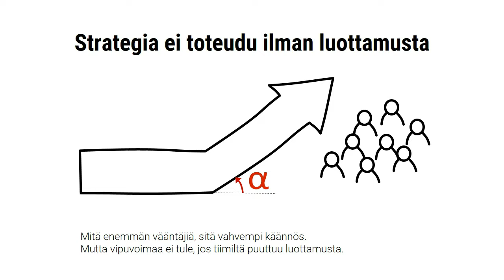Haavoittumattomuus strategian esteenä, Erkki Kari-Koskinen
Liika paksunahkaisuus estää strategiaa toteutumasta. Katso miksi.

1. Strategia ei toteudu ilman luottamusta
Strategian toimeenpano on vaativa homma. Sillä haetaan muutosta nykytilaan.
Kun suuntaa muutetaan, tarvitaan vipuvoimaa. Mitä enemmän vääntäjiä, sitä vahvempi käännös.
Mutta vipuvoimaa ei tule, jos tiimiltä puuttuu luottamusta.

2. Testaa luottamuksen taso
Testaa luottamuksen taso. Muutamalla kysymyksellä pääsee jo alkuun.
Vedetäänkö paksunahkaisen roolia eikä koskaan paljasteta heikkouksia?
Myönnetäänkö virheitä? Pyydetäänkö anteeksi?
Tunnetaanko toisten yksityisasioita?

3. Luottamus syntyy aitoudesta
Mistä luottamus syntyy? Vahva tiimi muodostuu, kun myönnetään oma haavoittuvuus. Pomo näyttää esimerkkiä ja myöntää omat heikkoutensa. Pyydetään ja annetaan apua. Ei lytätä epäonnistumisista.
Ollaan avoimia. Ei käytetä kyynärpäitä.

Ensin luottamus, sitten strategia. Tässä järjestyksessä.